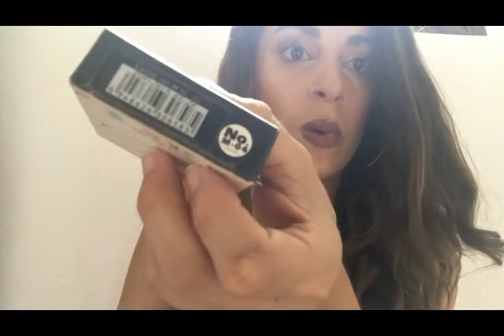Recebidos Born Pretty Store